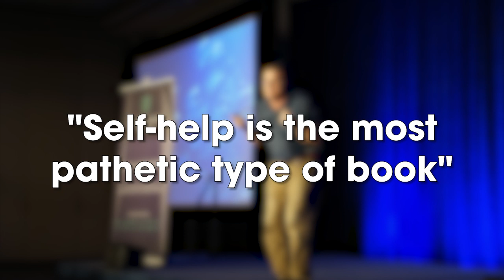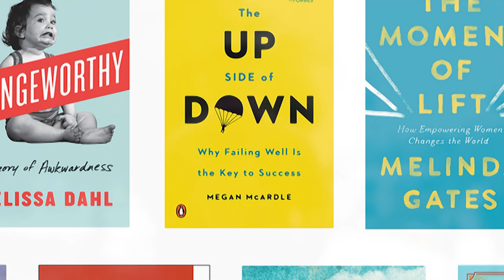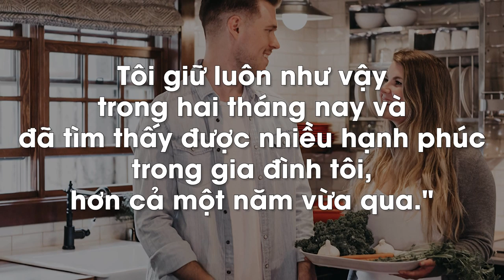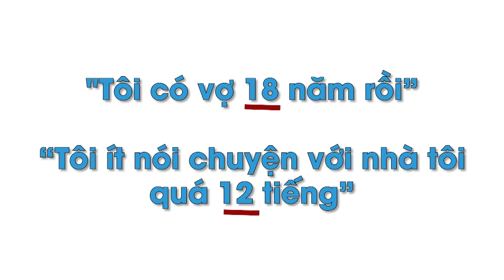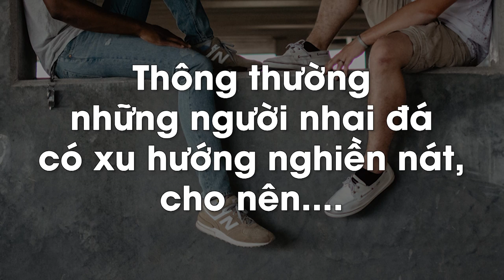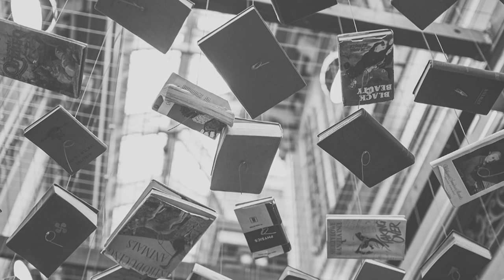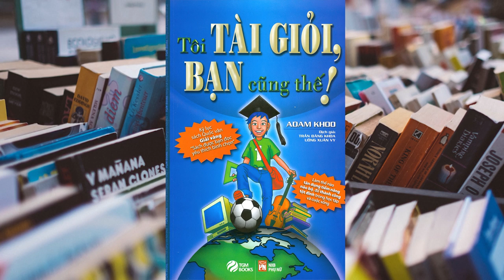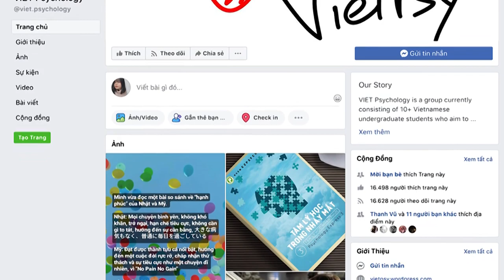Sách SELF-HELP có thật sự tốt? | Đoản Tăng | GIÁO DỤC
Thầy giáo dạy tiếng Anh hồi đại học, một lão người Canada tính tình rất quái đản, nói với tôi một câu: "Self-help is the most pathetic type of book". Lúc đó thì tôi chưa hiểu, vì tôi chẳng bao giờ đọc sách self-help cả. Cho đến khi một dạo nọ...
Ghé Nhà sách Spiderum trên SHOPEE ngay thôi các bạn ơi:
Nội dung:
00:00 - Start
00:19 - "Self-help" là gì?
02:15 - Sách Self-help có tốt hay không?
03:07 - "Đắc nhân tâm" và những tình huống "tưởng như có thật"
05:26 - Sự nguy hiểm của sách self-help
08:46 - Sách self-help - một giải pháp chắp vá
Bài viết: CĂN BỆNH UNG THƯ MANG TÊN SELF-HELP
Tác Giả: ĐOẢN TĂNG